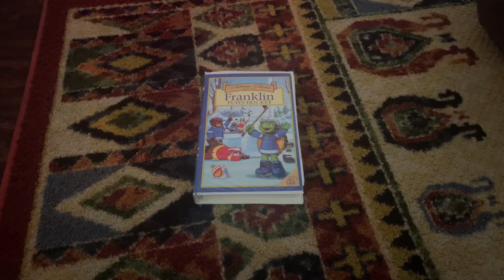Franklin Plays Hockey 2001 VHS